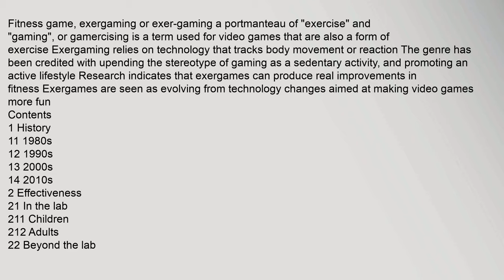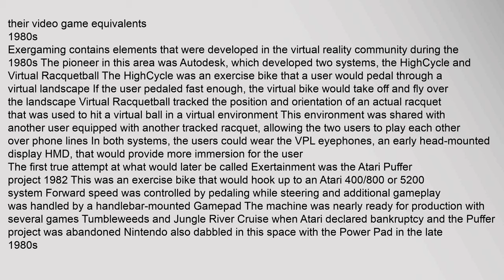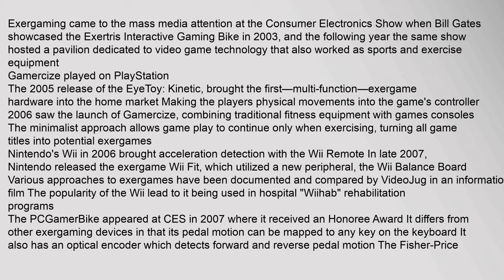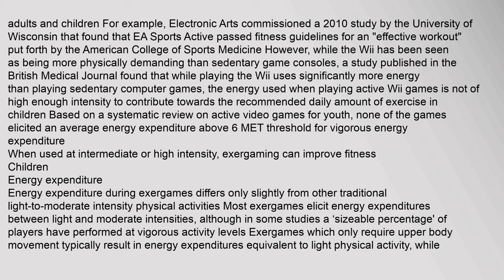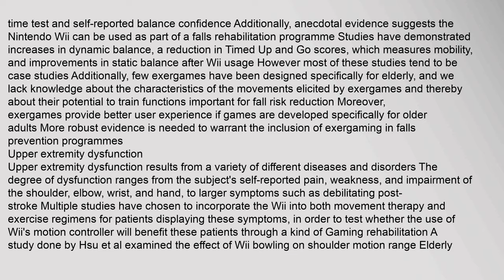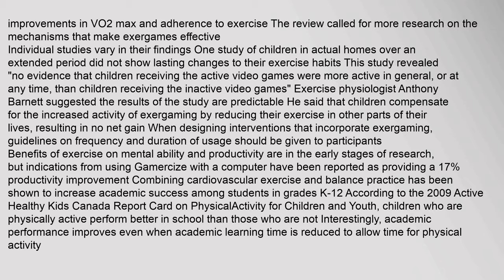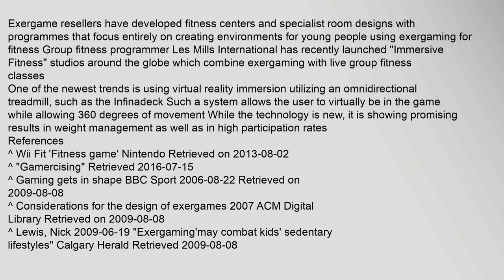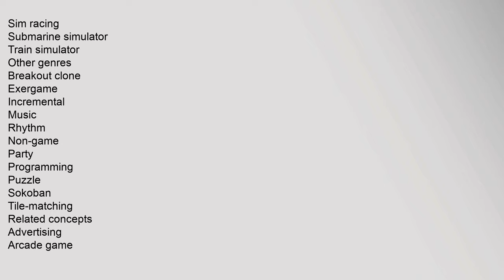Exergaming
Fitness game,1 exergaming or exer-gaming a portmanteau of "exercise" and "gaming", or gamercising23 is a term used for video games that are also a form of exercise4 Exergaming relies on technology that tracks body movement or reaction The genre has been credited with upending the stereotype of gaming as a sedentary activity, and promoting an active lifestyle56 Research indicates that exergames can produce real improvements in fitness7 Exergames are seen as evolving from technology changes aimed at making video games more fun8
Contents
1 History
11 1980s
12 1990s
13 2000s
14 2010s
2 Effectiveness
21 In the lab
211 Children
212 Adults
22 Beyond the lab
23 Injury
3 Design trends
4 References
5 Further reading
History
The genres roots can be found in games released in the late eighties, including the Foot Craz, which was the first such device,9 released for the Atari 2600 in 1987, and the Power Pad or Family Trainer, released for the Nintendo Entertainment System NES in 1988, although both had limited success10 Konamis Dance Dance Revolution was citexergaming, exergaming for kids, exergaming equipment, exergaming in physical education, exergaming fitness, exergaming research Exergaming